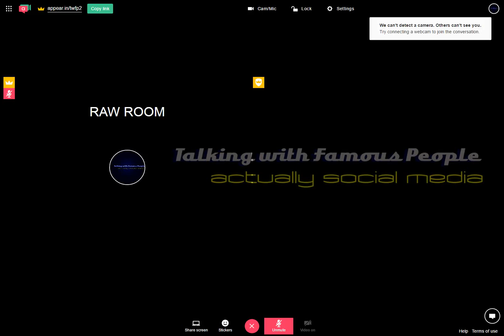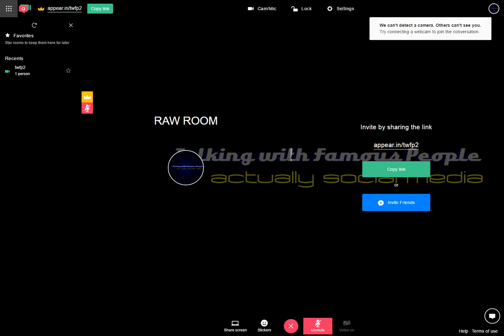Raw Room Two Recording 2017-04-27 23-57-17-319